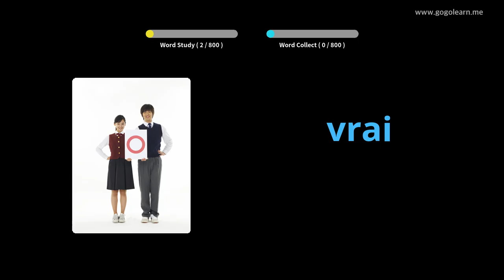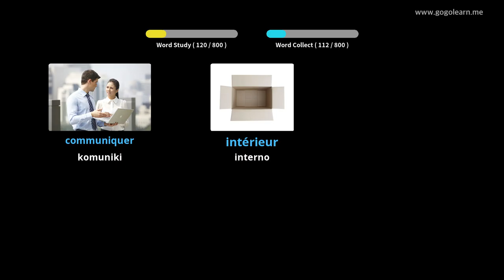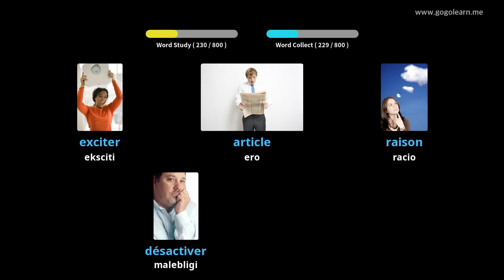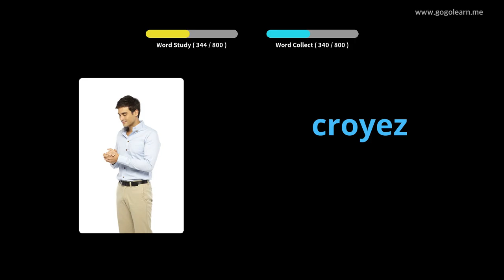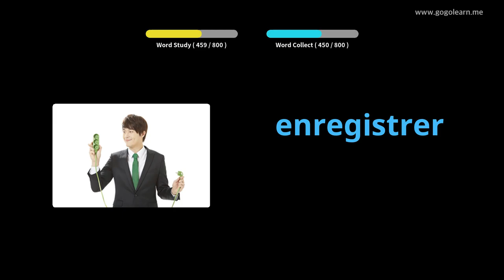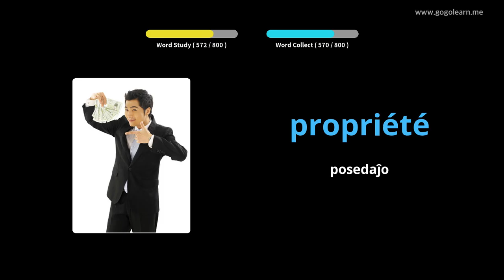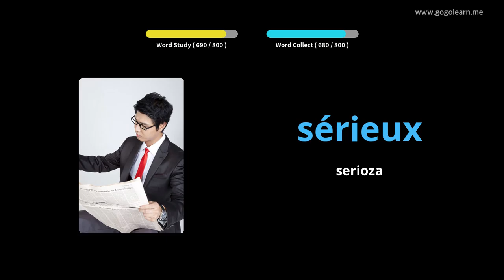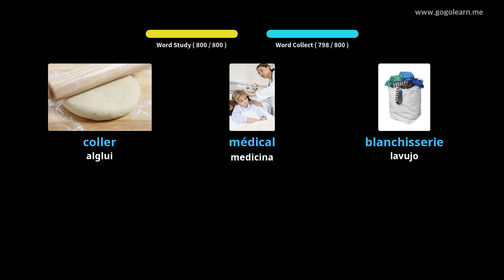Lernu Kun Franco Fotoj | Franco Vorttrezoro Aŭskultante Dum Dormado | Golearn